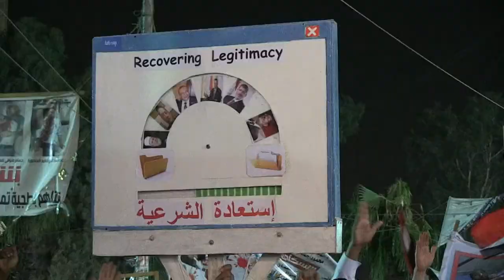Egypt extends Morsi detention as backers stay defiant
Egypt's judiciary extended ousted president Mohamed Morsi's detention Monday as his supporters marched through Cairo in defiance of the expiry of a government ultimatum to dismantle their huge protest camps.Duration: 00:49